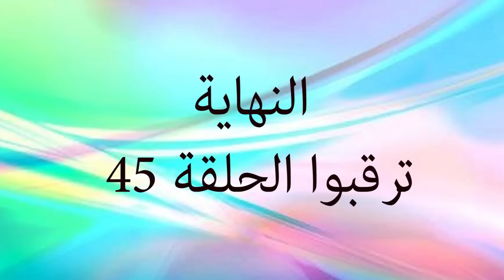نوعين من الشباكية بمقادير مضبوطة من يد محترفين # سلسلة أطباق بلادي المغرب (حلقة 44)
رقم هاتف صاحب محل دواجن و ايضا محل الحلويات
العنوان محل الحلويات .// حي مبروكة الزنقة 68 رقم 60 سيدي عثمان الدار البيضاء
رقم الهاتف . بن منصور 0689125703 //عبد اللطيف 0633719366

مقادير العسل بكمية قليلة
1 لتر ماء
2 و نصف كلغ سكر
 حامض و بررتقال
 يطهى ساعة و نصف او اقل
بعد ان يطهى تضاف القرفة و  175 ملل  يعني كاس عنبة و ربع ماء بارد

مقادير الشباكية باللوز
2 كلغ و نصف دقيق
300غ  اللوز محمص و مطحون
300غ سمسم محمص و مطحون
1/2 م ك خليط ما بين جوز الطيب و الهيل
2 م ك يانسون
2 م ك شمر
نصف لتر ماء نقعنا فيه الزعفران
ربع لتر ماء زهر
لتر الا ربع زيت
2 م ك خل

مقادير الشباكية 2
2 كلغ و نصف دقيق
200غ سمسم محمص و مطحون
1/2 م ك خليط ما بين جوز الطيب و الهيل
150غ  يانسون
2 م ك شمر
نصف لتر ماء
2 م ك خل
1/2 م ك قرفة

سلو أو تقاوت بكل تفاصيله و نصائح قيمة مع السعدية العلوي# سلسلة أطباق بلادي المغرب (حلقة 40)

أسرار مروزية اللحم.الدجاج. الحوت و نصائح قيمة مع السعدية العلوي# سلسلة أطباق بلادي المغرب (حلقة 37)

شباكية مغربية بريستيج مع جميع اسرار نجاحها /chebakia marocaine

اكتشفوا ورقة البسطيلة  ديال الزنقة من يد محترفين مقادير و اسرار لاول مرة على YOUTUBE جزء 6

سلسلة أطباق بلادي المغرب (الحلقة 25)/ الدجاج طاوسي محمر و اللحم باناناس من يد السعدية العلوي